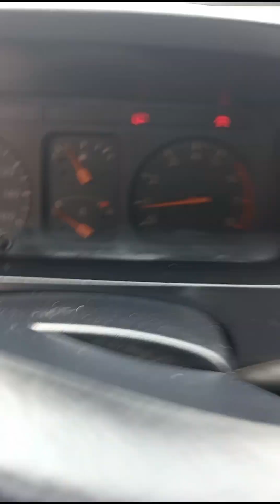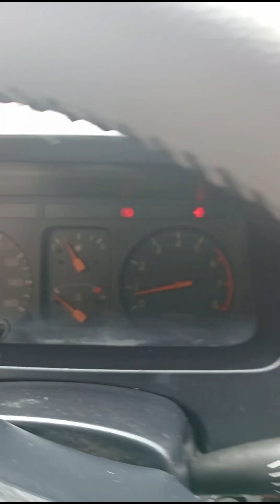ETO NA PINAKA HIHINTAY NA REVIEW